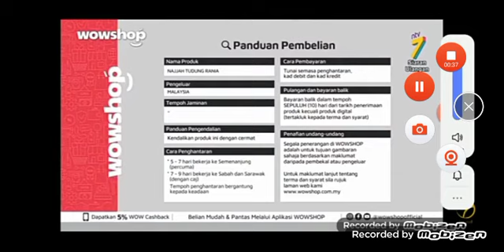TV9 Continuity Berita Terkini Wowshop